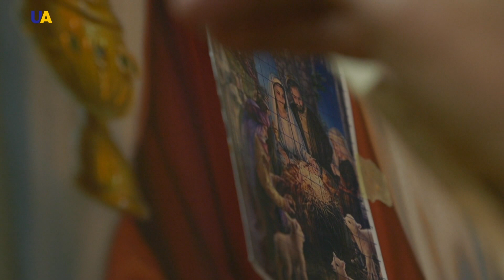Вишневец | Города и веси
Небольшой городок на Тернопольщине расположен на живописных берегах реки Горынь. Величественный дворец когда-то был родовым гнездом одного из самых известных княжеских родов Корибутов-Вишневецких.  Замковая церковь - родовая усыпальница и уникальные росписи местного художника, руины древнего храма и вкусные блюда местной кухни. Всё это вы сможете увидеть в Вишневце, когда посетите этот городок.